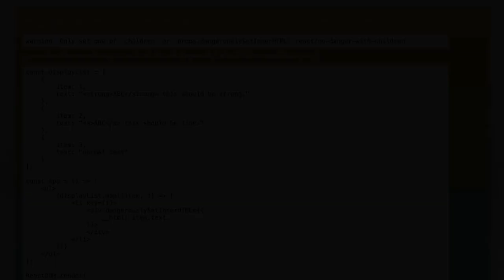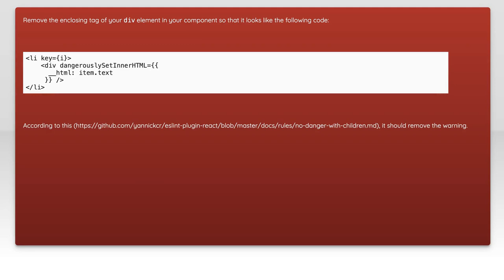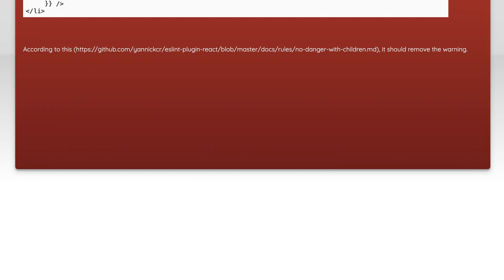react use dangerouslySetInnerHTML to render json with html tags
javascript: react use dangerouslySetInnerHTML to render json with html tags

Related to: javascript, html, json, reactjs